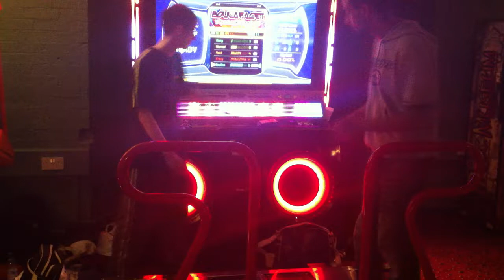Omar And Rhys - Boulafacet - Routine - B Grade (74.65%)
Recorded from Las Vegas Amusements in Soho London. One of the unlock charts from Pump It Up Pro 2 which is finally in LV, me and Rhys decide to give this routine chart a go for the first time. Not bad for starters! Hopefully we can A this next time!